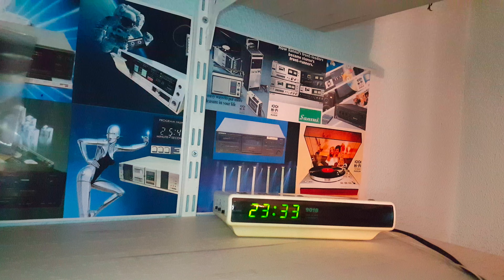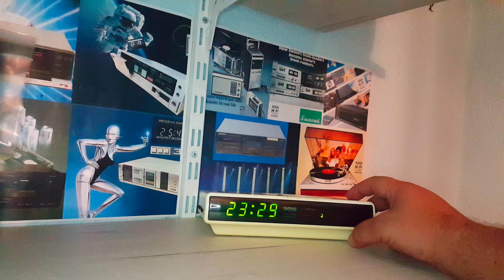Radio clock Nokia CR9018 (Germany)